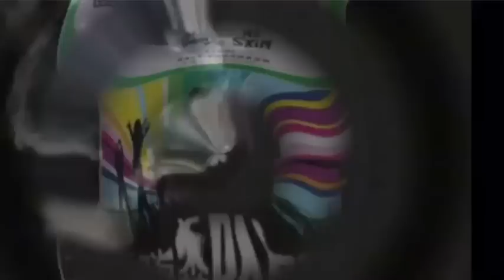tw Taichung Mandarin Party DJ國語作業簿